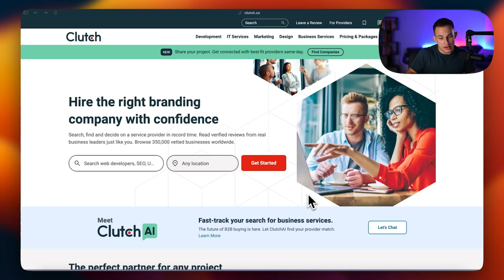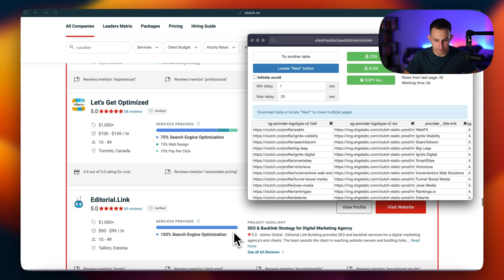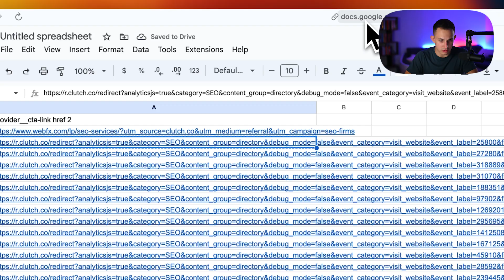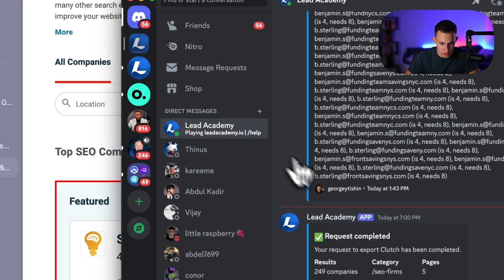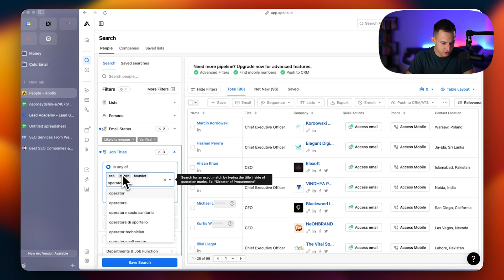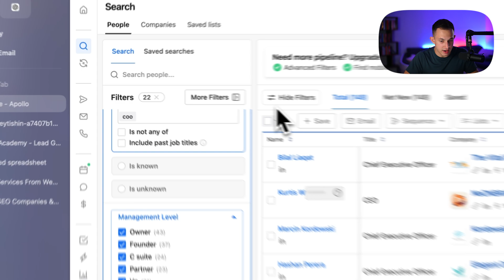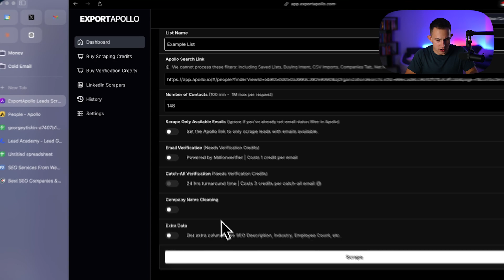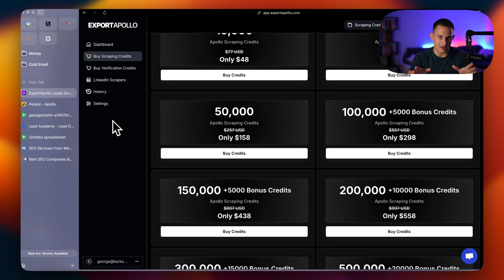How To Scrape B2B Agency Leads From Clutch.co (STILL WORKING IN 2024)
(7 day money back guarantee)

Are you struggling to find high-quality B2B leads for your agency? In this video, we’ll show you exactly how to scrape agency leads from Clutch.co and gather email addresses of prospects that are ready to convert! This lead generation method is still highly effective in 2024, and we’ll walk you through the process step by step.

🔍 What You’ll Learn:
- How to scrape detailed B2B agency leads directly from Clutch.co.
- The tools and techniques to automate your lead scraping process.
- Ways to verify and organize your leads for effective cold email outreach.

🎯 Key Takeaways:
- Efficient scraping strategies for generating quality B2B leads.
- How to seamlessly integrate Smartlead for cold emailing these prospects.
- Pro tips for using Clutch.co data to target agencies that are more likely to respond.
- The best practices for combining scraped leads with proven B2B cold email strategies to increase conversions.
- Whether you're a sales professional, marketer, or agency owner looking to scale your outreach, this tutorial will provide you with everything you need to collect and convert agency leads in 2024.

👉 Watch now to learn how to streamline your lead generation and supercharge your B2B cold email campaigns!